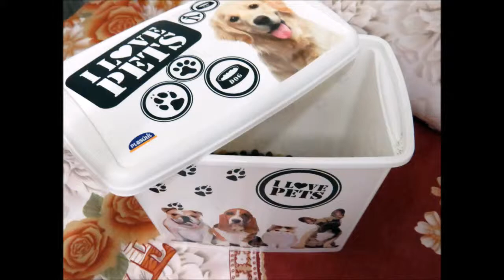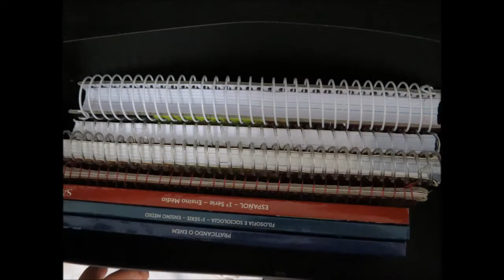Dicas de como decorar e organizar sua casa-Alice Maria